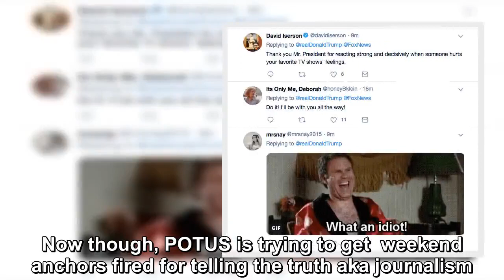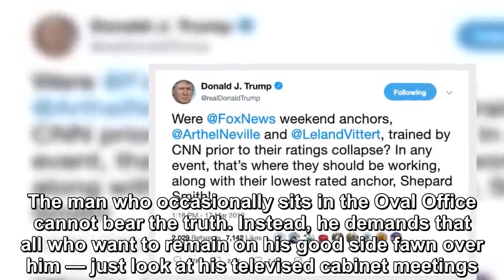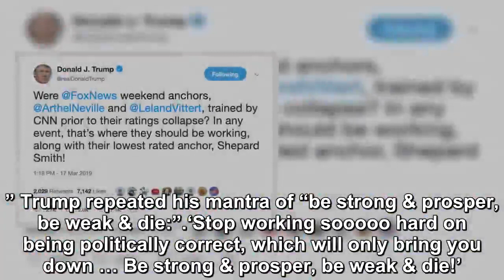People had begun to call Fox News Trump TV, state-run TV, and the Trump propaganda channel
Trump Live Tweets Sunday Afternoon Mental Breakdown Like A Future Chain Hanger.People had begun to call Fox News Trump TV, state-run TV, and the Trump